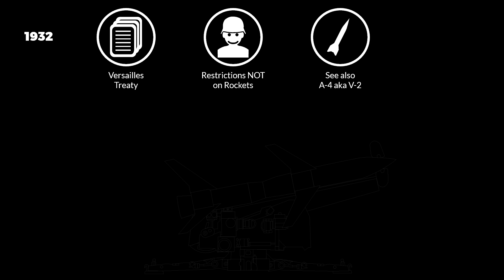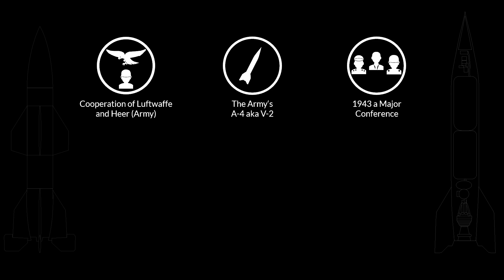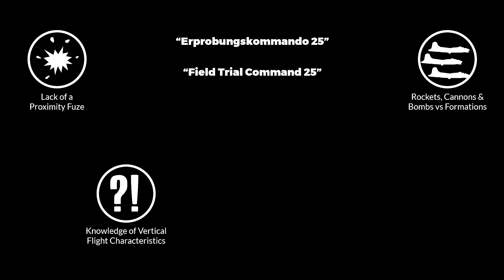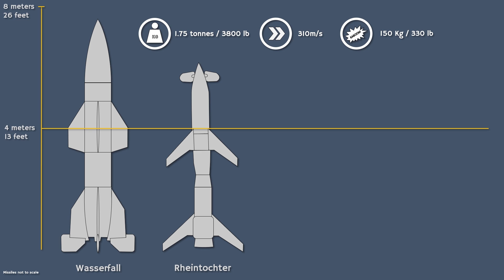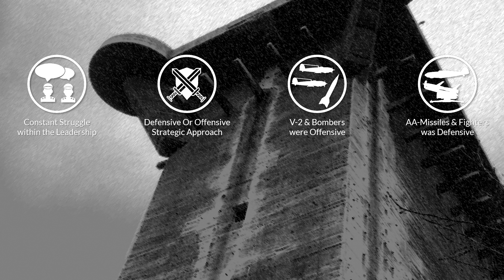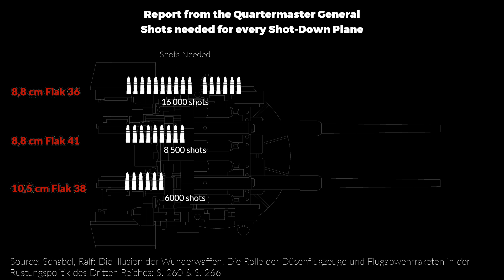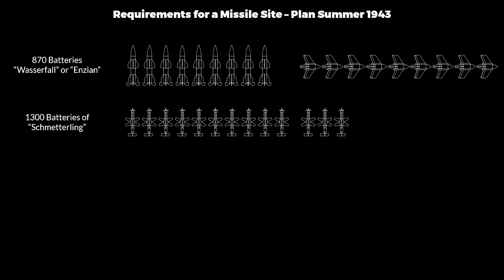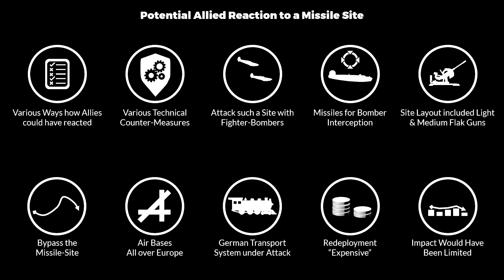German AA Missiles - An Efficient Alternative to Flak?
During the Second World War Germany developed some basic Surface-to-Air Missiles (SAM), which were called “Flakraketen” a quite weird name, because literally translated it would mean “AA gun rocket”.

» SOURCES «

Schabel, Ralf: Die Illusion der Wunderwaffen. Die Rolle der Düsenflugzeuge und Flugawehrraketen in der Rüstungsindustrie des Dritten Reichs (Beiträge zur Militärgeschichte)

Germany and the Second World War – Volume 5/2

Germany and the Second World War – Volume 6

Germany and the Second World War – Volume 7

Das Deutsche Reich und der Zweite Weltkrieg Band 5/2

Das Deutsche Reich und der Zweite Weltkrieg Band 6

Das Deutsche Reich und der Zweite Weltkrieg Band 7

Payne, Craig: Principles of Naval Weapon Systems – Second Edition

Hahn, Fritz: Waffen und Geheimwaffen des deutschen Heeres 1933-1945